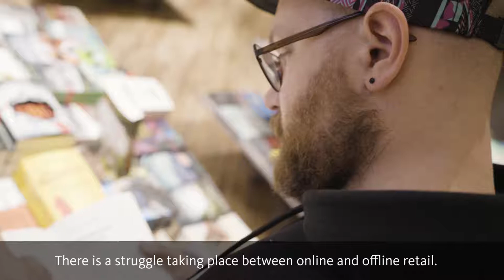New lighting concept for Globetrotter - natural and lively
The Cologne store of the outdoor specialist does the same as the store in Hamburg and relies on a new lighting concept. Naturalness and liveliness are to make the store attractive for its customers through perfect lighting: The fans of nature. Luminaires by Oktalite provide the best lighting quality for this. Offline added value becomes clear and shopping in the store becomes an experience.

The results and opinions of the people who accompanied the project are shown in the film.